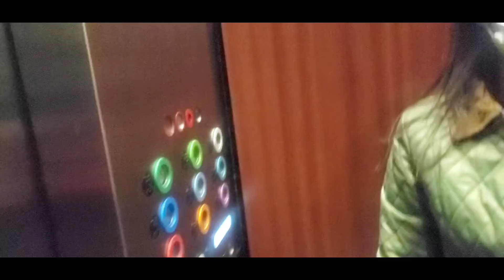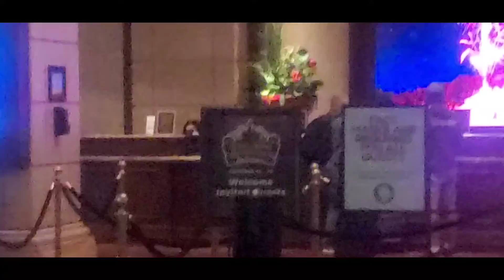Reni,Nevada .Noi có sòng baì (casino)lon nhat nhi o USA